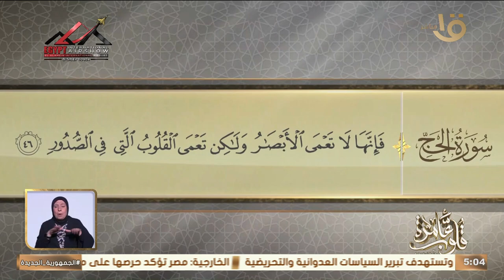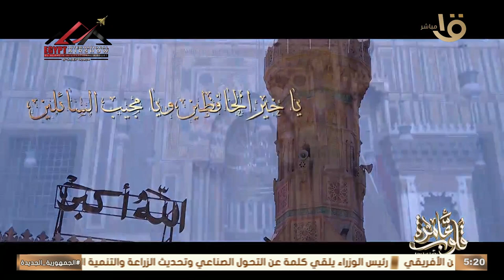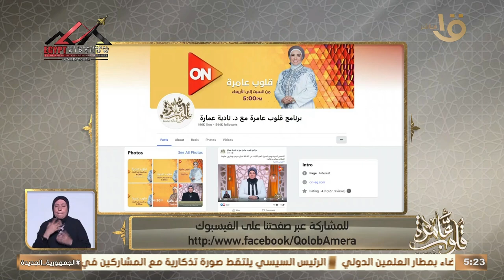التفسير لسورة الحج الأيات" 46-42" اهتمام التابعي من طرق حفظ السنة في العصور الأولى مع د. نادية عمارة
التفسير الموضوعي لسورة الحج الأيات" 46-42" اهتمام التابعي من طرق حفظ السنة في العصور الأولى مع د. نادية عمارة حلقة 3-9-2024